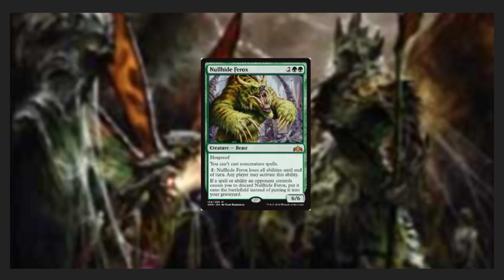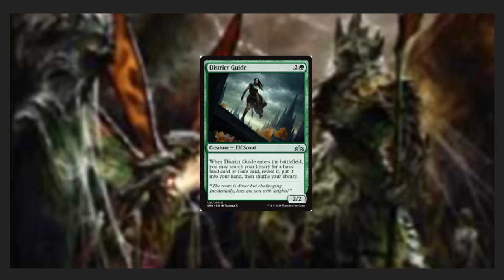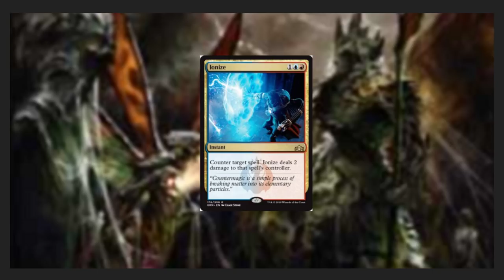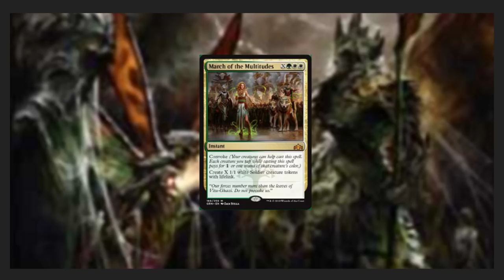New Powerful Counterspell and Tutor! 22 MTG Guilds of Ravnica Spoilers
So many great new spoilers to cover, let's jump into it!  I think the new counterspell is just right

-Fan Mail-